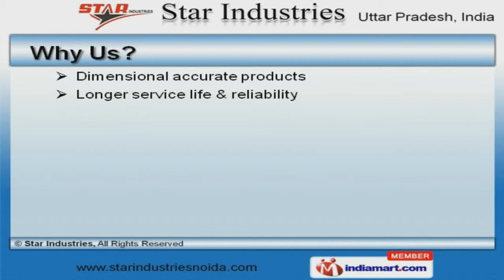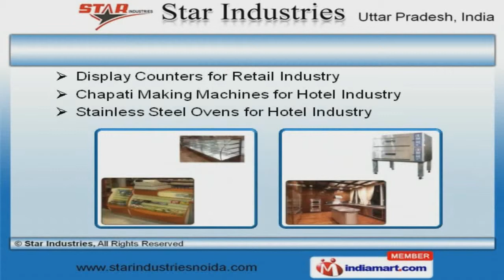Snacks Display Counter by Star Industries, Noida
Welcome to Star Industries, Manufacturer and Supplier of Commercial Kitchen Equipments. The company was established in 2010 at Noida. Our Transparent business dealings and stringent quality checks help us to achieve a present repute in the market. HCL, Haldiram and Nirulas are some of our prestigious clients and we are backed by longer service life and reliability. We offer a vast range of Bakery, Hot Kitchen and Food Preparation Equipments. Our Washing Equipments, Display Counters and Chapati Making Machines are acknowledged for their functionality. Display Counters, Tanks and Vessels are in huge demand across the global markets. We are known in the industry as the manufacturer of Sink Units, Stainless Steel Kitchen Ovens and Refrigerators. We are instrumental in offering a wide array of Linen, Garbage Chute and Stainless Steel Tanks that are cost effective. Chapati Making Machines and Stainless Steel Ovens for Hotel Industry are one of the best in the market.